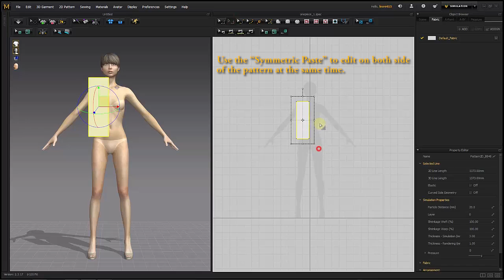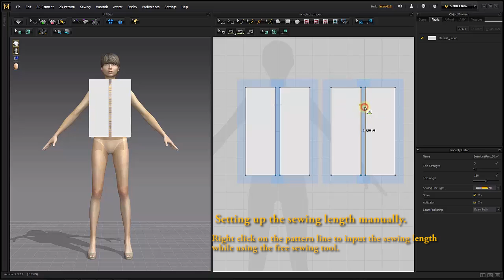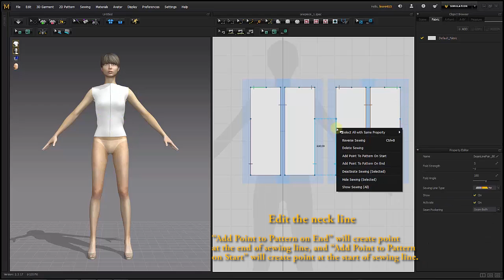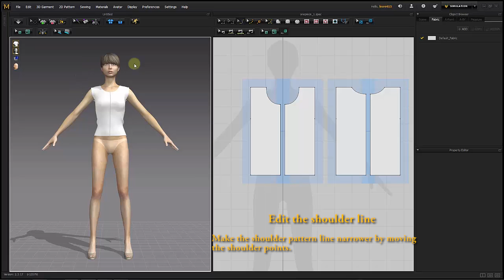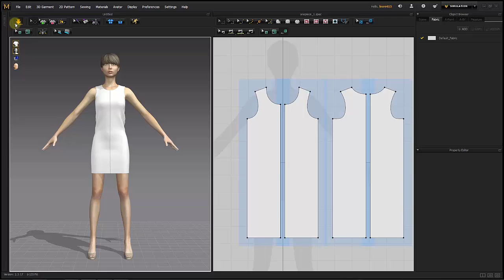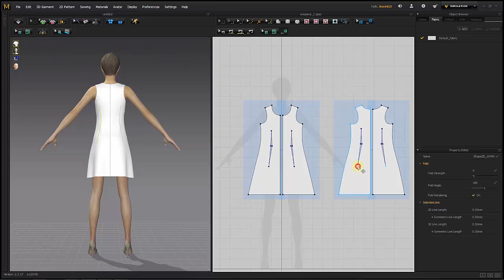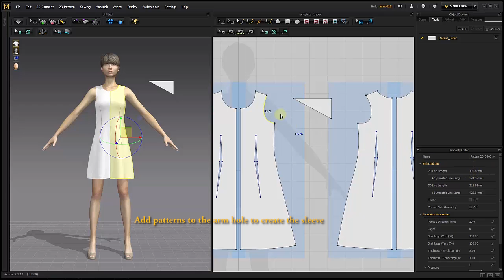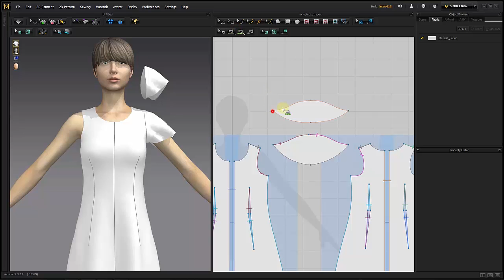Marvelous Designer 5: Making One piece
***These videos were made on older versions of Marvelous Designer, please note that some tools, interface and tool names may look different than a version you may be using***